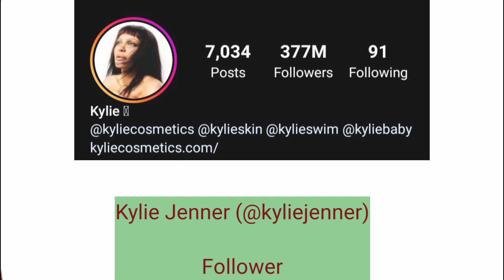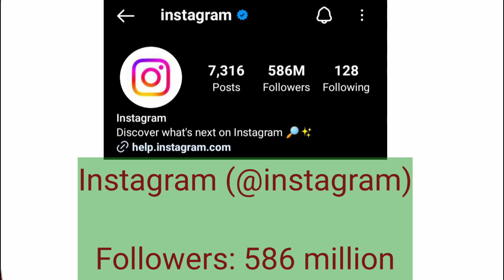These 5 people have taken over Instagram/इंस्टाग्राम पर राज/